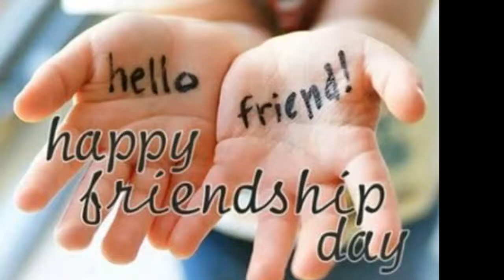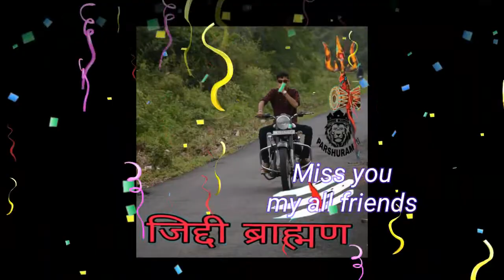Happy Friendship day status